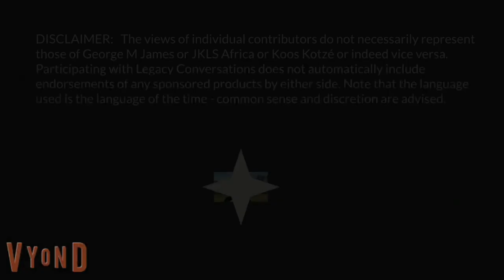Legacy Conversations – SADF – Rear Admiral (JG) A.G. Söderlund, SA Navy Retired (Episode 5)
Born in Kimberley in the Northern Cape in May 1948, Arnè (Angel) Söderlund was educated at Christian Brothers College in Kimberley where he matriculated in 1965. He joined the SA Navy (Permanent Force) as a seaman in early 1966 and in April of the same year was selected for officer training and commissioned in 1970. He served until 2006 and played a major role in the navy. His lists of achievements are long and distinguished.

In this episode, he answers questions and speaks of the SA Navy ships’ names. He was closely involved in naming the new ships. Thus, he knows the stories behind them. We also ask his opinion on the Australian acquisition of nuclear submarines and other naval matters. A fascinating conversation with a man that really knows his subject. If you have questions for the Admiral, please leave them below.